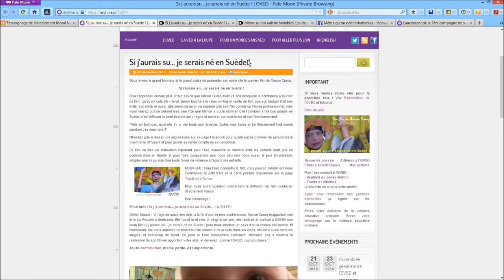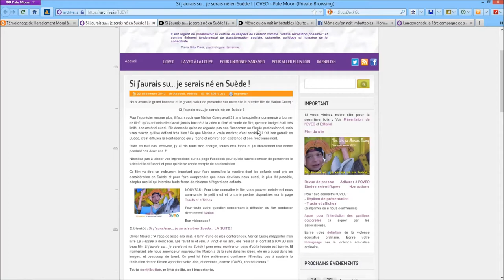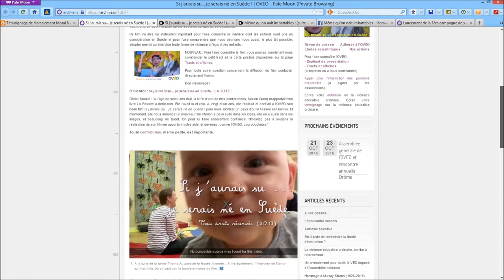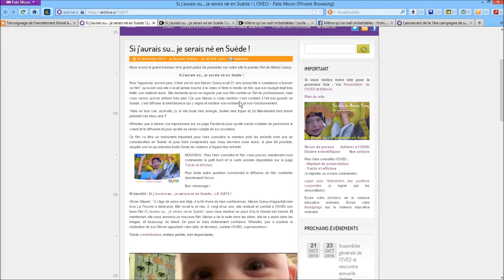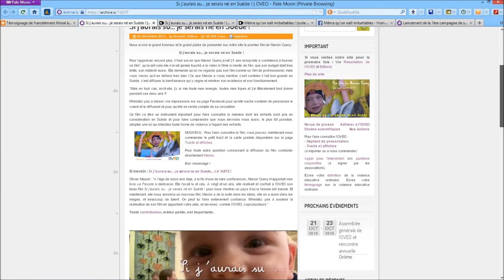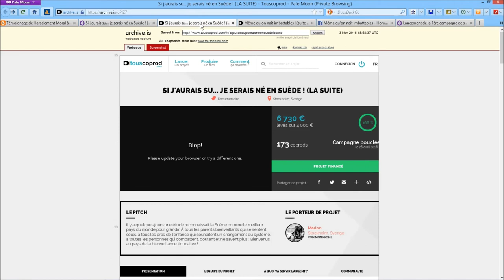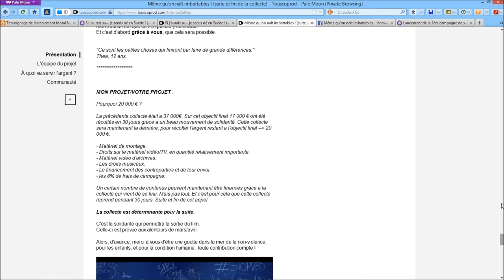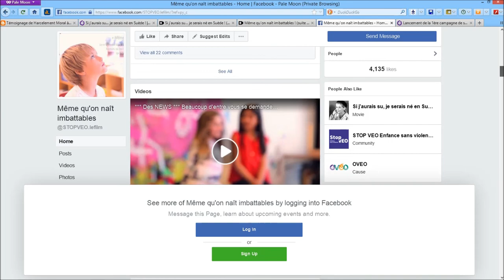Le Harcelement de l'OVEO: "Si j'étais né en suède" de Marion Cuerq - 1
l'oveo est une association qui se dit de lutte contre les chatiments corporels mais je détaille ici les menaces et intimidations dont j'ai été victime de leur part, essayant de les aider à répandre le message mais ça ne les intéresse pas vraiment, ils veulent rester en cercle fermé et avoir une sorte d'exclusivité de la lutte contre les chatiments corporels.

Dans cette première partie, je me concentre sur les menaces suite à l'interdiction sans explications de diffusion du documentaire de  Marion Cuerq  "Si j'étais né en suède" qui a aboutit à la suppression sans avertissement de mon compte sur archive.org avec des centaines d'archives dans tous domaines divers et variés et le fait que l'oveo ne voient internet que comme une pompe à fric pour faire des documentaires qui ne seront pas diffusés sur internet mais que en salles et projections privées.

Je parle aussi des menaces de David Dutartre (Avocat de l'OVEO) et d'Olivier Maurel (Fondateur).